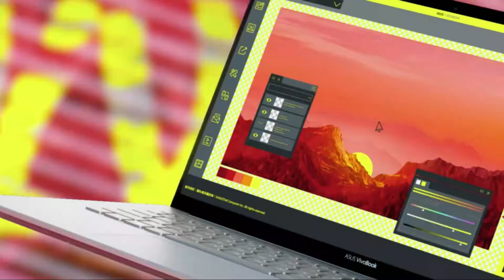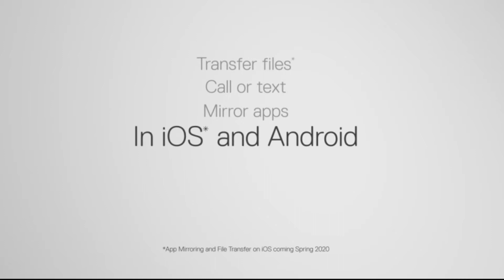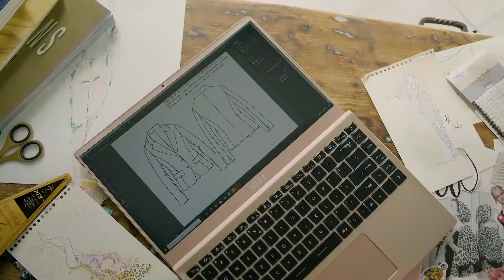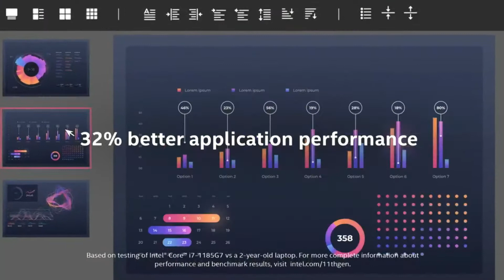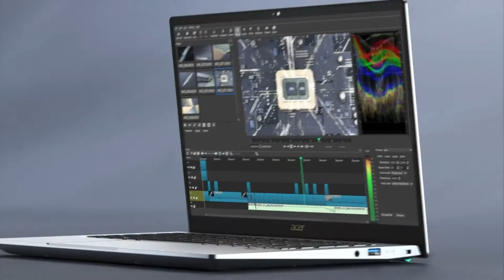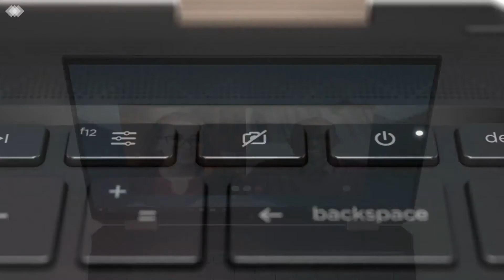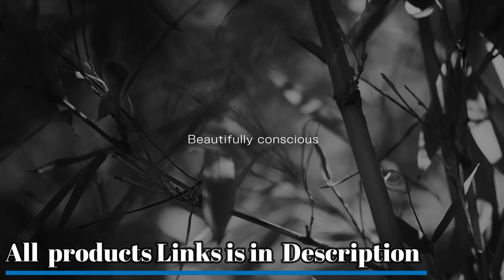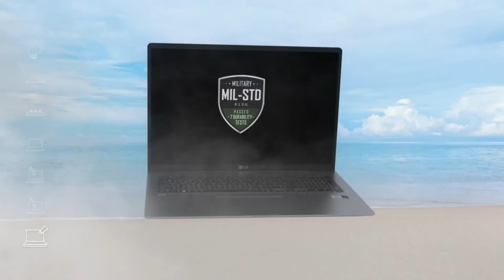Intel iris Xe Graphics Laptop || TOP 10: Best Laptops with Intel iris Xe Graphics 2021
Are you looking for the Intel iris Xe Graphics Laptop  || TOP 10: Best Laptops with Intel iris Xe Graphics 2021? .. For more details check out the link given below...
10. ASUS VivoBook S15 Thin and Light Laptop with intel iris xe graphics

9. Dell Inspiron 15 5510 Laptop with intel iris xe graphics

8. MSI Summit B15 Professional Laptop with intel iris xe graphics

7. MSI Prestige 14 EVO Professional Laptop with intel iris xe graphics

6. Acer Swift 3 Intel Evo Thin & Light Laptop with intel iris xe graphics

5. Acer Swift 3X Thin & Light Laptop with intel iris xe graphics

4. HP Spectre X360 4K Touchscreen Laptop with intel iris xe graphics

3. Dell XPS 13 FHD+Touchscreen Laptop with intel iris xe graphics

2. Razer Book 13 Laptop with intel iris xe graphics

1. LG Gram Thin & Light Laptop with intel iris xe graphics

           ➥➥AMAZON DE LINKS➥➥
10. ASUS VivoBook S15 Thin and Light Laptop with intel iris xe graphics

9. Dell Inspiron 15 5510 Laptop with intel iris xe graphics

8. MSI Summit B15 Professional Laptop with intel iris xe graphics

7. MSI Prestige 14 EVO Professional Laptop with intel iris xe graphics

6. Acer Swift 3 Intel Evo Thin & Light Laptop with intel iris xe graphics

5. Acer Swift 3X Thin & Light Laptop with intel iris xe graphics

4. HP Spectre X360 4K Touchscreen Laptop with intel iris xe graphics

3. Dell XPS 13 FHD+Touchscreen Laptop with intel iris xe graphics

2. Razer Book 13 Laptop with intel iris xe graphics

1. LG Gram Thin & Light Laptop with intel iris xe graphics

10. ASUS VivoBook S15 Thin and Light Laptop with intel iris xe graphics

9. Dell Inspiron 15 5510 Laptop with intel iris xe graphics

8. MSI Summit B15 Professional Laptop with intel iris xe graphics

7. MSI Prestige 14 EVO Professional Laptop with intel iris xe graphics

6. Acer Swift 3 Intel Evo Thin & Light Laptop with intel iris xe graphics

5. Acer Swift 3X Thin & Light Laptop with intel iris xe graphics

4. HP Spectre X360 4K Touchscreen Laptop with intel iris xe graphics

3. Dell XPS 13 FHD+Touchscreen Laptop with intel iris xe graphics

2. Razer Book 13 Laptop with intel iris xe graphics

1. LG Gram Thin & Light Laptop with intel iris xe graphics